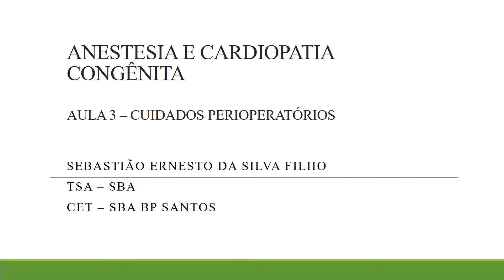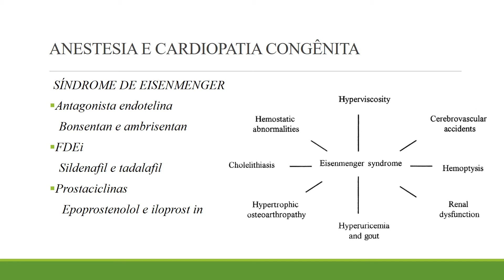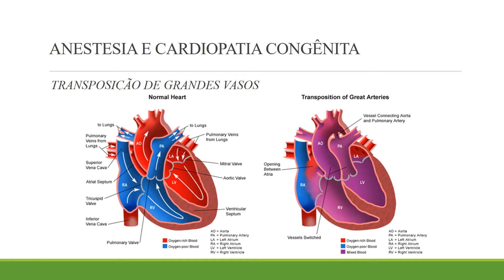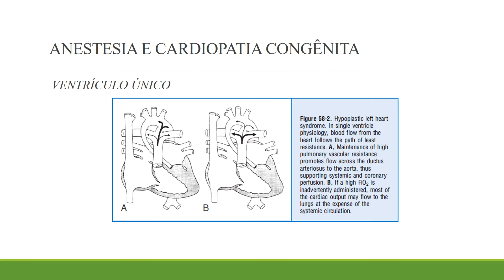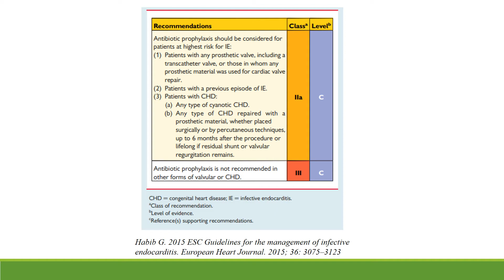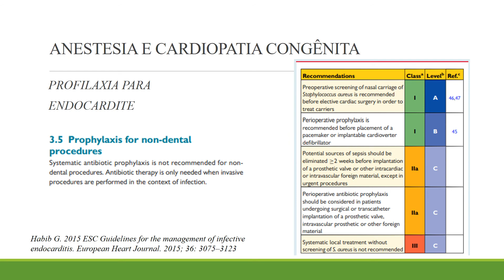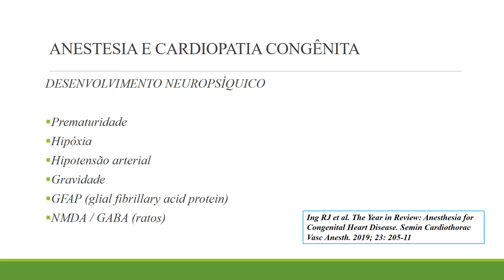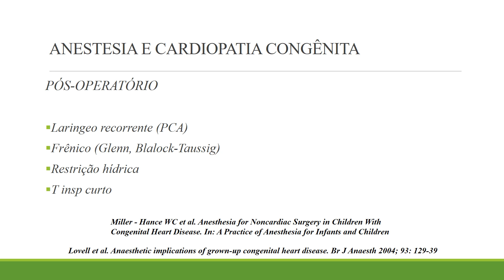ANESTESIA E CARDIOPATIA CONGÊNITA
AULA 3 - CUIDADOS PERI OPERATÓRIOS